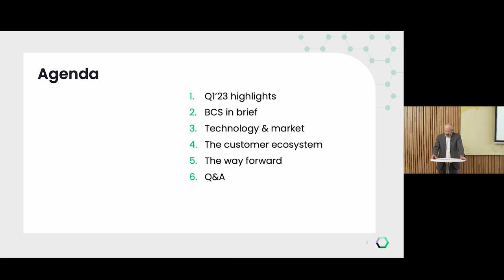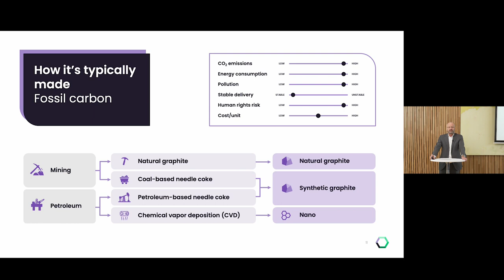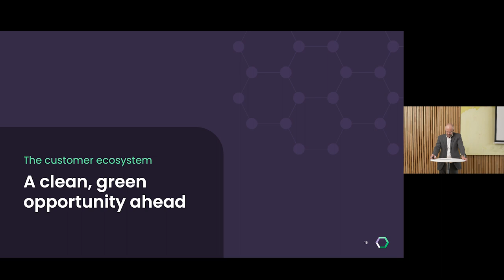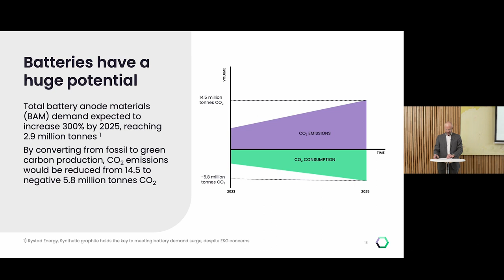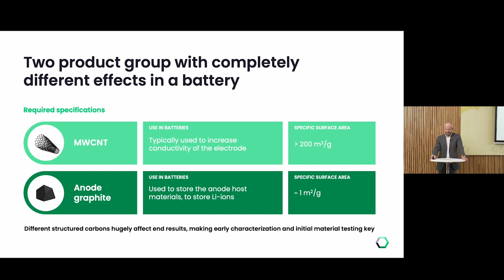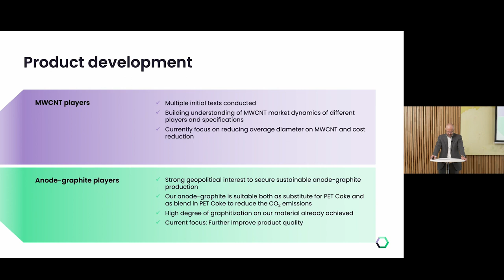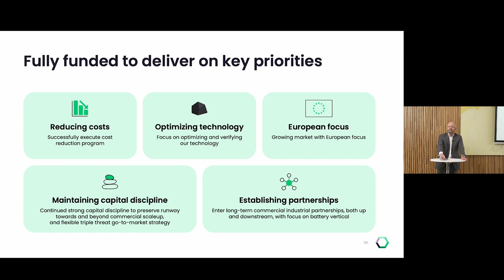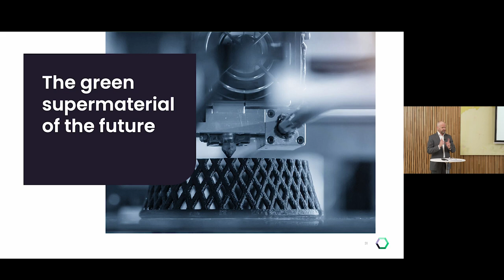BCS operational update including financial results for Q1 2023